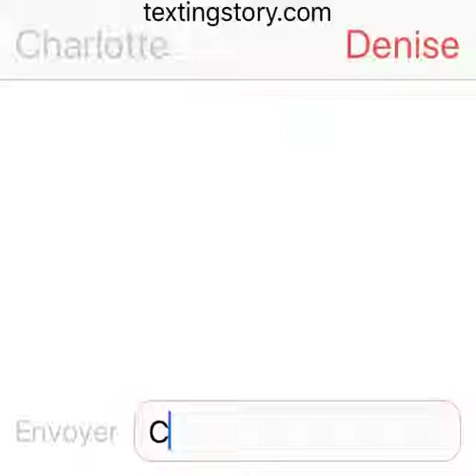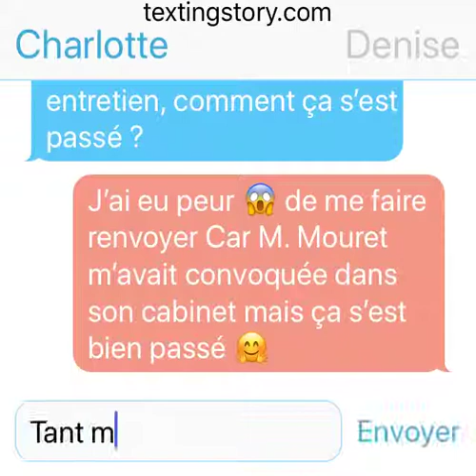Charlotte et Denise